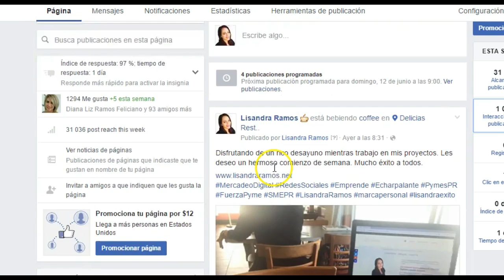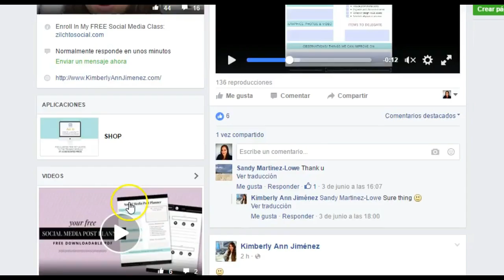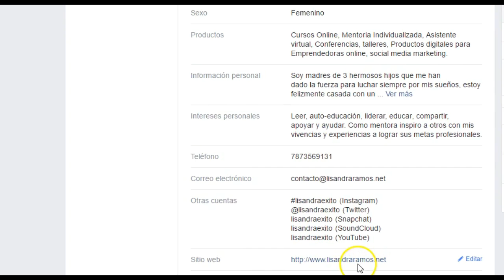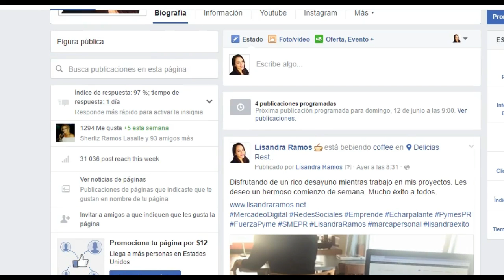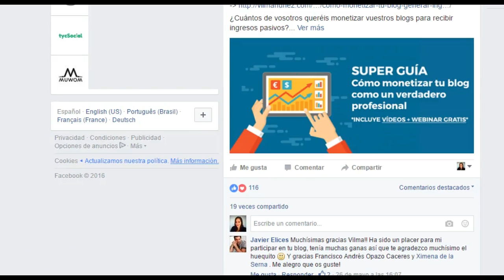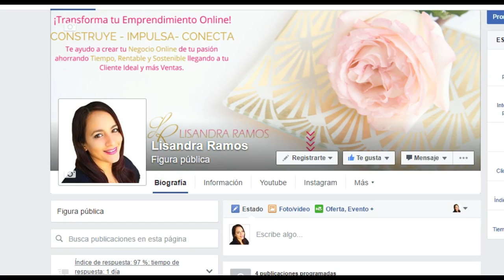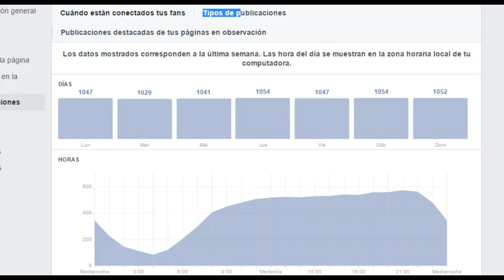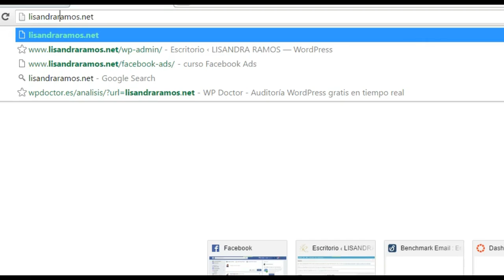Como ser Irresistible en Facebook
Les comparto aquí el enlace del Blog para que vallan y comenten :)

¿Quieres trabajar conmigo? llena este formulario para así ver de qué manera mis servicios son para ti:

Mi dirección es:
HATILLO, PR 00659